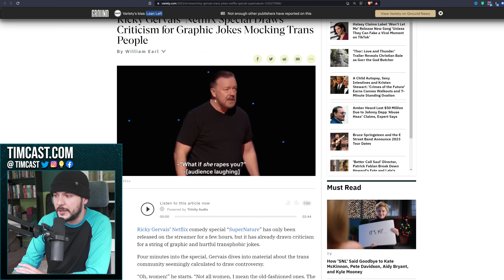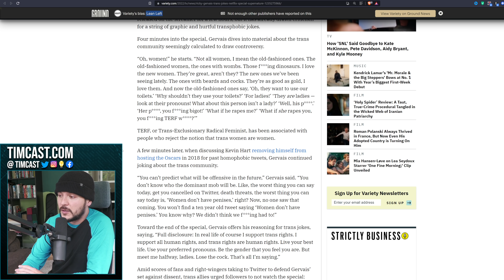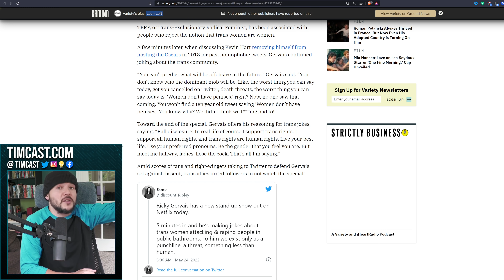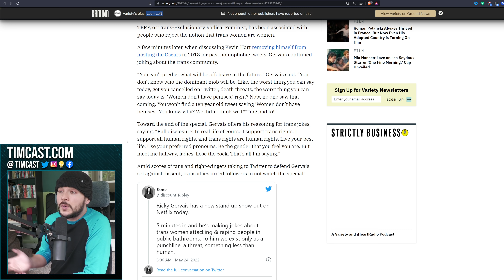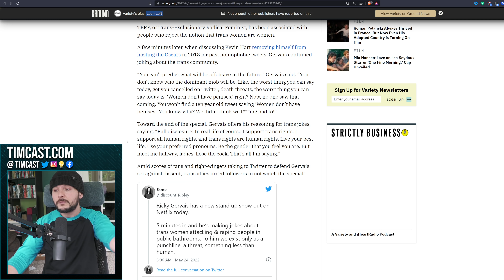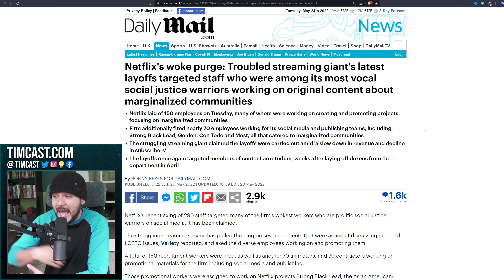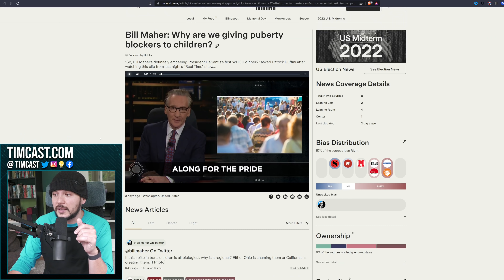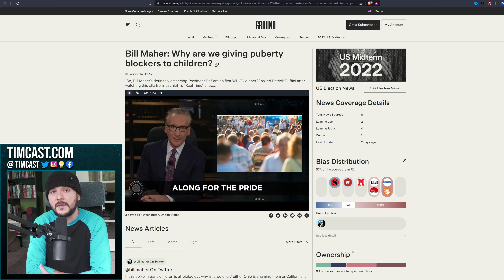Woke Mob FURIOUS At Netflix After Ricky Gervais Mocks Trans People, Netflix FIRES Woke Staff